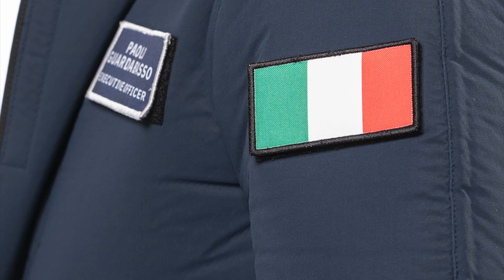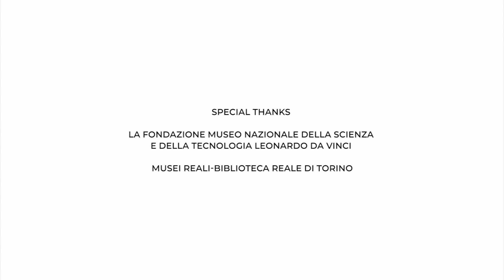"FABRICA. Italian Textile and Innovation" - Section featuring RadiciGroup projects.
Project "FABRICA. Italian Textile and Innovation," created by CMS Cultura with the support of the Ministry of Foreign Affairs and International Cooperation, Sistema Moda Italia, ACIMIT, and Confartigianato Imprese.